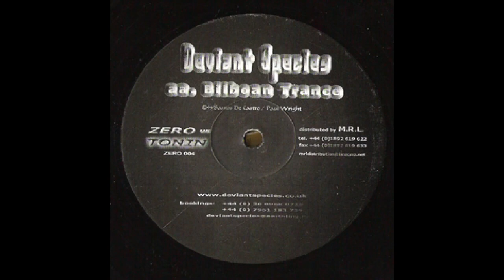Deviant Species Jughead